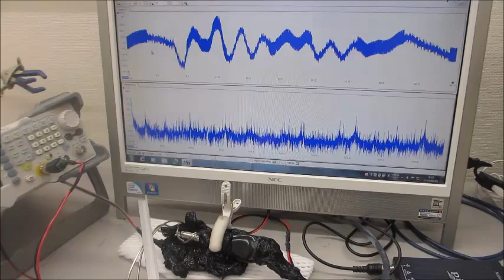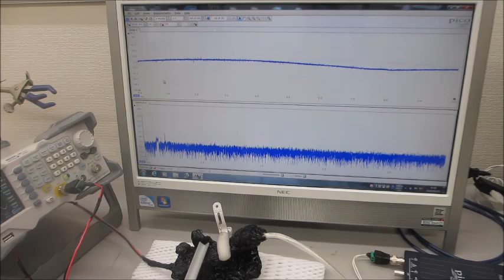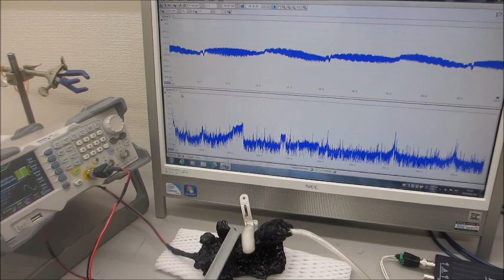音圧測定解析システムと超音波発振システムを利用した、超音波の非線形伝搬制御実験（超音波システム研究所）